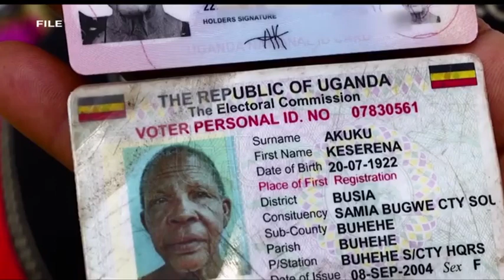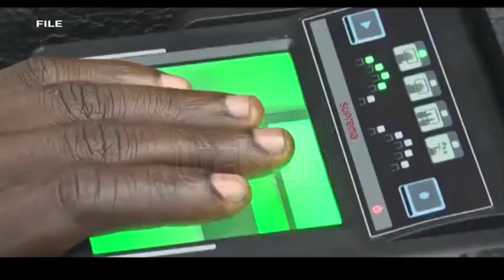NIRA, Internal Affairs ministry should be merged – DP